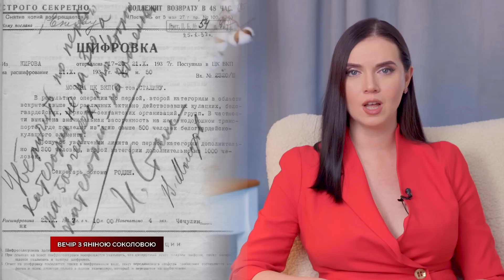УКРАЇНЦІ на КУБАНІ! Історія відкриває очі на правду! Ісконно українські землі. Вечір з Яніною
Черговий урок історії з Яніною Михайлівною. Тема сьогоднішнього заняття – ісконно українські землі. Президент України видав наказ про історичні землі України на росії. А це Кубань, Ростов, Бєлгородщина, Брянщина, Курщина і багато інших українських областей. Пам’ятаєте слова нашого гімну “від Сяну до Дону”. Питання з Сяном - закрите. Там у нас дружній сусід та союзник і, як то кажуть, претензій немає. А от що стосується Дону, то тут в*бисько болотяне саме підняло тему належності земель.

Боротьба з російською пропагандою - наша з вами спільна справа! ❤️ Підтримайте наш проєкт і підлийте гасу під ватні хвости!

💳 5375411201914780